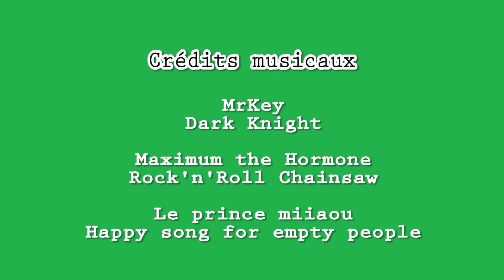Le Gardien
Tourné à Saint-Lambert en novembre 2018. Avec Ben, Max et (un peu) Vince.